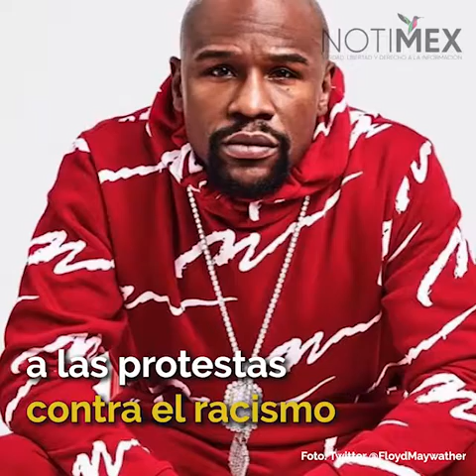Floyd Mayweather pagará el funeral de George Floyd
El exboxeador estadounidense, Floyd Mayweather, se solidarizó con la familia de George Floyd, afroamericano que murió por un presunto abuso policiaco, y correrá con los gastos de su funeral.